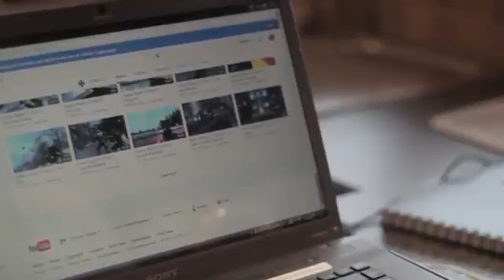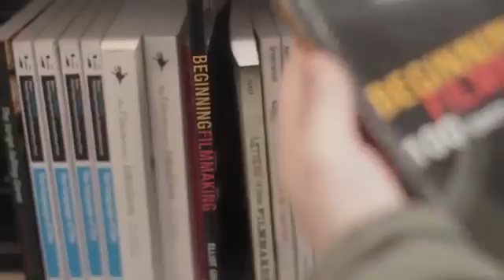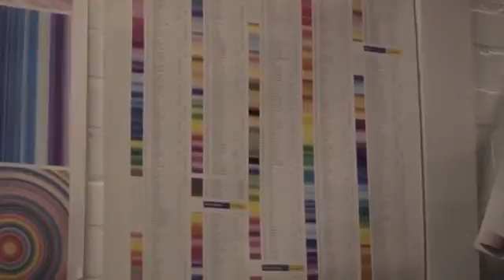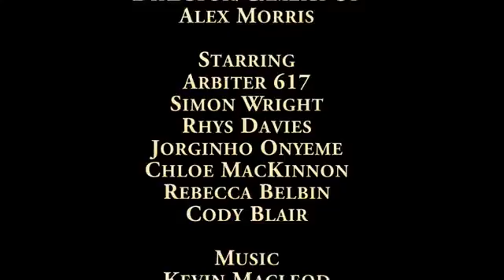Breaking into the Film Industry Documentary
Michael Rae learns from several film enthusiasts and freelance film makers the routes into the film industry.

Directed by Michael Rae
Edited by Alex Morris

Documentary made as part of a BTEC Creative Media course.